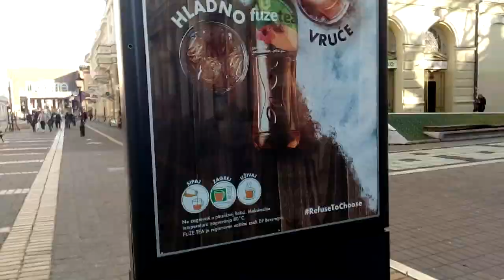Example Subotica City town grad